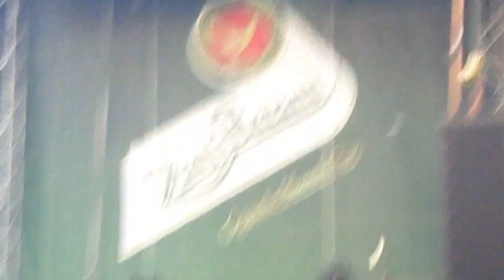Bažant Pohoda 2012 - Vítanie slnka - Batatimba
ako kazde pohodove rano:)